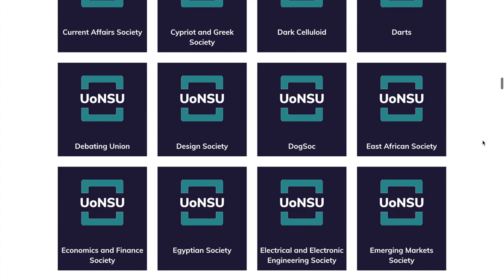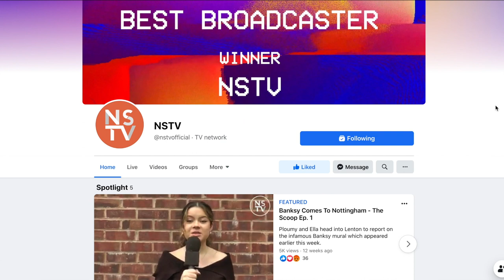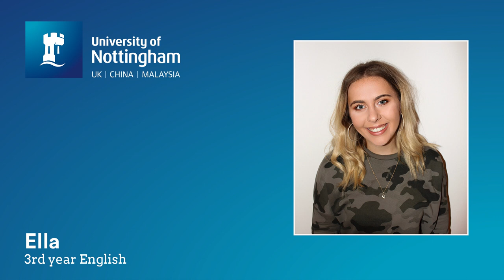Vlog: Societies at the University of Nottingham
There are loads of societies to get involved with at university. From skydiving to knitting and Quidditch to cake, there's something for everyone.
Ella talks about how to get involved with societies at uni and shows some of her experiences of being part of NSTV, UoN's student television station.